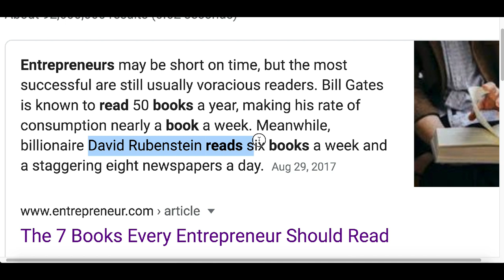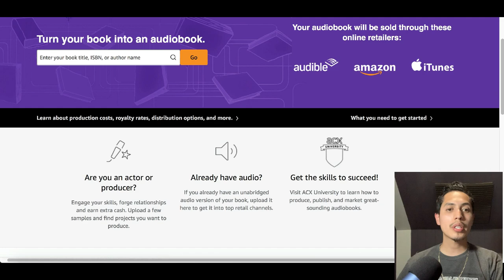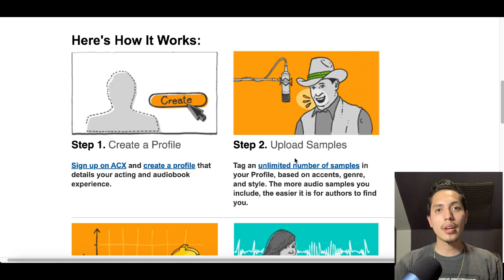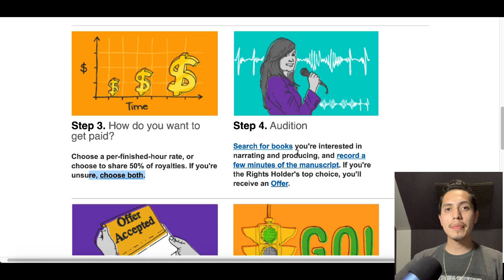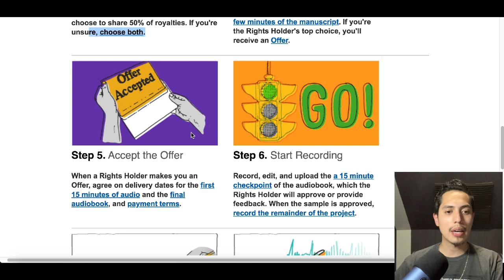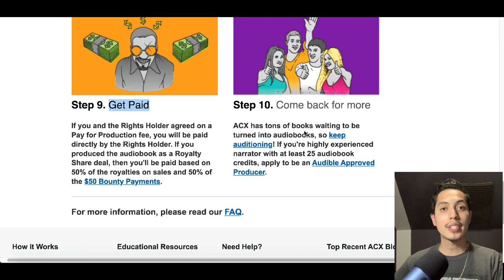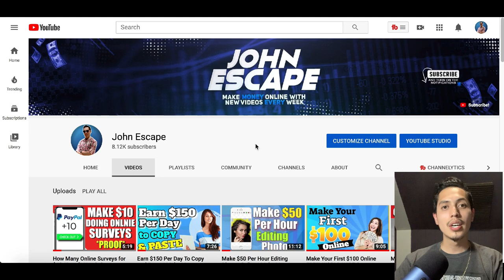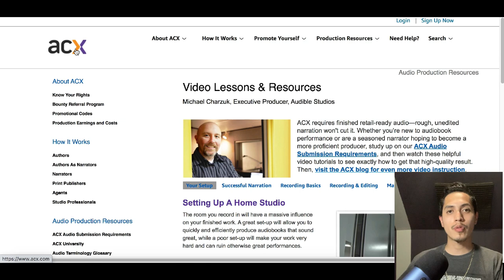Earn $60 Per Hour! GET PAID TO READ BOOKS in 2020 | Make Money Online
In todays video I will be showing you have to make money online by reading books!

Hey guys it's JR here! In todays video I share with you how you can get paid to read books. Learning how to get paid to read books has become so much easier with the internet always available. So if you want to learn how to get paid to read amazon books or get paid to read audio books this is the perfect video! Today I will be showing you how you can start work from home jobs just by reading real books! Anyone can work from home because online jobs are always available! So if you want to learn how to make money online then watch this video and many more on my channel! This will be one of the easiest ways to make money! This video wont show you how to make money fast but many of my other make money online videos will so check them all out and find something that works for you! I hope you enjoys todays video going over how you can get paid to read books , Don't forget to subsribe!!

🔼John Escape🔼

Prosper Project Spiro Kovac Dave Ying Drell Jones